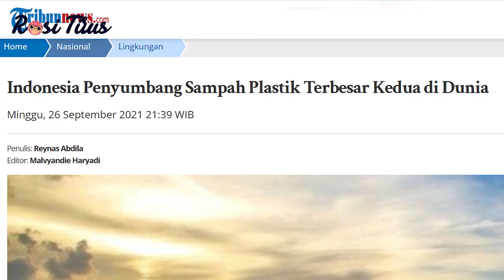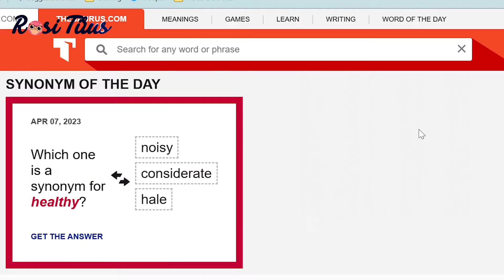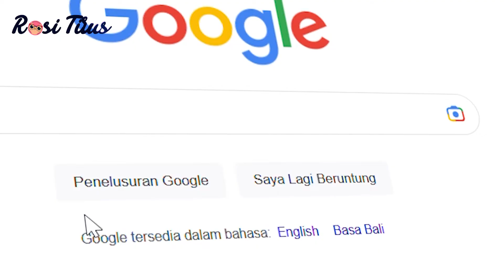Tips Menulis Personal Statement Lolos Beasiswa Luar Negeri RosiTirus 09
Yuhuuu guys,
Video ini khusus membahas tentang hal apa saja yang perlu dituangkan kedalam personal statement untuk mendaftar beasiswa luar negeri.

Good luck untuk persiapan kejar beasiswanya!

Kalau kamu suka video yang aku bagikan, yuk, dukung aku dengan traktir kopi virtual! Satu cangkir kopi dari kamu bukan cuma bikin aku semangat terus berbagi, tapi juga bantu aku buat nyiapin konten yang lebih keren lagi buat kalian.

00:00 : Pengertian Personal Statement
03:29 : Tips 1
04:46 : Tips 2
08:18 : Tips 3
09:40 : Tips 4
10:53 : Tips 5
13:09 : Tips 6
14:11 : Tips 7

Dan yuk masuk ke grup telegramku untuk gabung sama scholarship hunters lainnya

Cheers,
Rosi